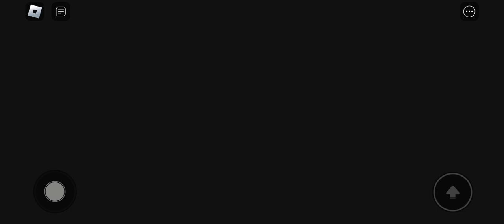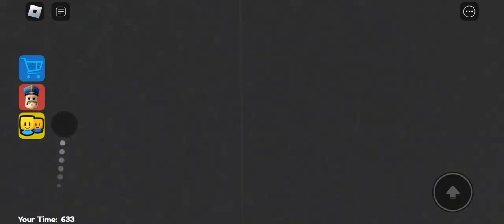MARSHMALLOW Barry's Prison Run (Obby) - ROBLOX! XpertVali Walkthrough!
MARSHMALLOW Barry's Prison Run Obby! 👇
ROBLOX XpertVali Walkthrough FULL GAME!

GAME DESCRIPTION
ROBLOX - Free

Roblox is a game platform/creation system that lets
users create their own games, maps, and more. With
over 100 million active monthly users, Roblox has
climbed the charts in one of the most popular games
online. Roblox is available for Windows, Mac, iOS,
Android, and Xbox . Some popular games on
Roblox are Barry's Prison Run .

Device: Samsung S 21 Ultra 5G